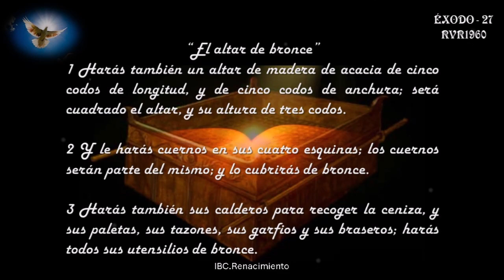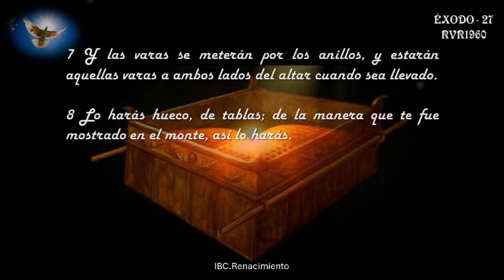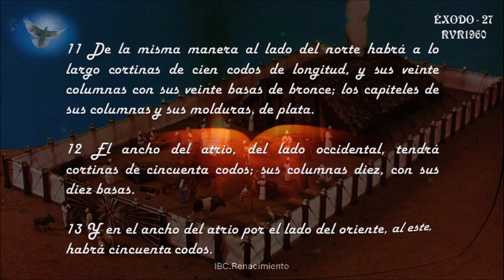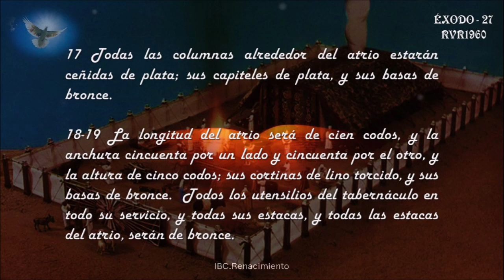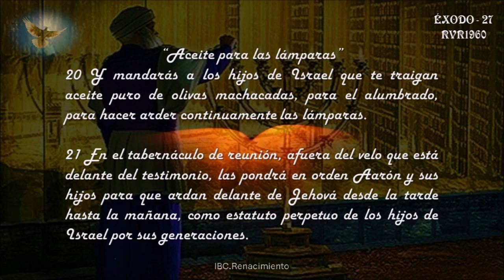Audio Biblia: Éxodo 27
Éxodo 27 - "El altar de bronce" - "El atrio del tabernáculo" - "Aceite para las lámparas"
1 Harás también un altar de madera de acacia de cinco codos de longitud, y de cinco codos de anchura; será cuadrado el altar, y su altura de tres codos.
2Y le harás cuernos en sus cuatro esquinas; los cuernos serán parte del mismo; y lo cubrirás de bronce.
3Harás también sus calderos para recoger la ceniza, y sus paletas, sus tazones, sus garfios y sus braseros; harás todos sus utensilios de bronce.
4Y le harás un enrejado de bronce de obra de rejilla, y sobre la rejilla harás cuatro anillos de bronce a sus cuatro esquinas.
5Y la pondrás dentro del cerco del altar abajo; y llegará la rejilla hasta la mitad del altar.
6Harás también varas para el altar, varas de madera de acacia, las cuales cubrirás de bronce.
7Y las varas se meterán por los anillos, y estarán aquellas varas a ambos lados del altar cuando sea llevado.
8Lo harás hueco, de tablas; de la manera que te fue mostrado en el monte, así lo harás.
El atrio del tabernáculo
9Asimismo harás el atrio del tabernáculo. Al lado meridional, al sur, tendrá el atrio cortinas de lino torcido, de cien codos de longitud para un lado.
10Sus veinte columnas y sus veinte basas serán de bronce; los capiteles de las columnas y sus molduras, de plata.
11De la misma manera al lado del norte habrá a lo largo cortinas de cien codos de longitud, y sus veinte columnas con sus veinte basas de bronce; los capiteles de sus columnas y sus molduras, de plata.
12El ancho del atrio, del lado occidental, tendrá cortinas de cincuenta codos; sus columnas diez, con sus diez basas.
13Y en el ancho del atrio por el lado del oriente, al este, habrá cincuenta codos.
14Las cortinas a un lado de la entrada serán de quince codos; sus columnas tres, con sus tres basas.
15Y al otro lado, quince codos de cortinas; sus columnas tres, con sus tres basas.
16Y para la puerta del atrio habrá una cortina de veinte codos, de azul, púrpura y carmesí, y lino torcido, de obra de recamador; sus columnas cuatro, con sus cuatro basas.
17Todas las columnas alrededor del atrio estarán ceñidas de plata; sus capiteles de plata, y sus basas de bronce.
18La longitud del atrio será de cien codos, y la anchura cincuenta por un lado y cincuenta por el otro, y la altura de cinco codos; sus cortinas de lino torcido, y sus basas de bronce.
19Todos los utensilios del tabernáculo en todo su servicio, y todas sus estacas, y todas las estacas del atrio, serán de bronce.
Aceite para las lámparas
20Y mandarás a los hijos de Israel que te traigan aceite puro de olivas machacadas, para el alumbrado, para hacer arder continuamente las lámparas.
21En el tabernáculo de reunión, afuera del velo que está delante del testimonio, las pondrá en orden Aarón y sus hijos para que ardan delante de Jehová desde la tarde hasta la mañana, como estatuto perpetuo de los hijos de Israel por sus generaciones.